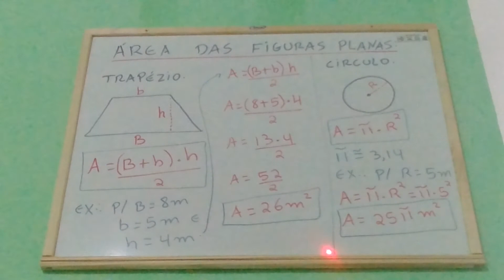Área do Trapézio e do Círculo.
Área de Figuras Planas é um conteúdo muito importante e está inserido dentro de outros conteúdos, dessa forma é muito importante aprender a Calcular a área de Figuras Planas. Como Calcular a área do Trapézio e do Círculo. A importância de saber Calcular a área do Círculo e do Trapézio.

Comentem sugestões de novos assuntos para as próximas aulas !